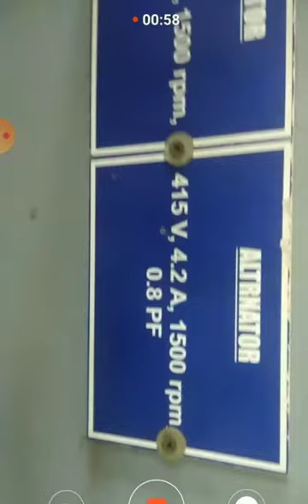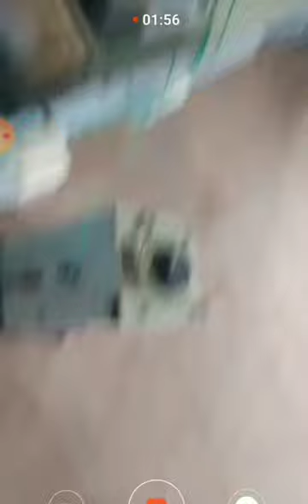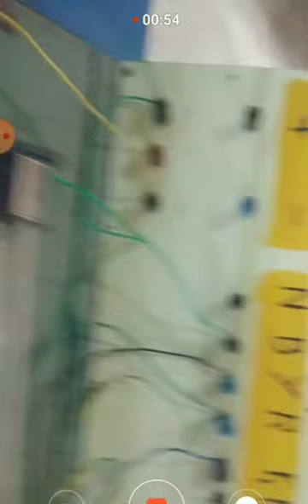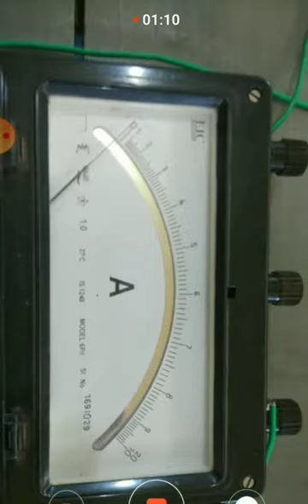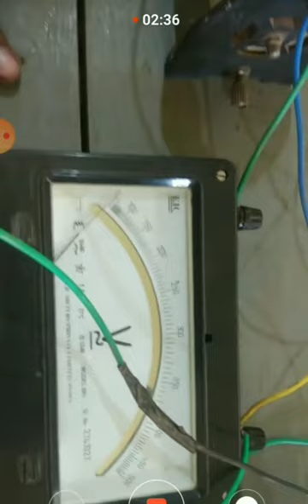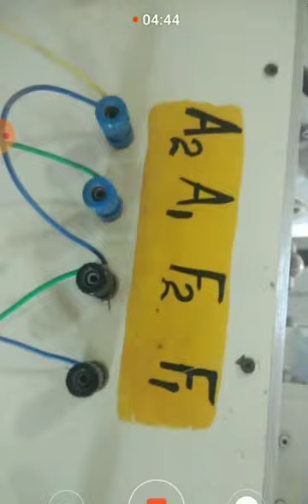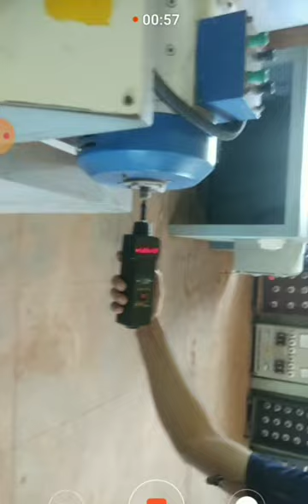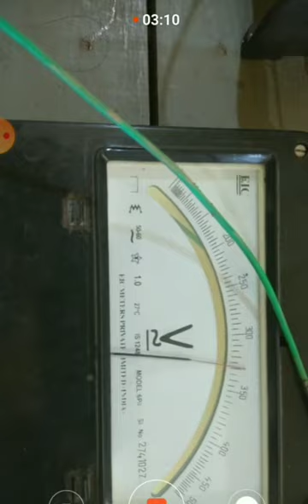Load test on alternator part 2